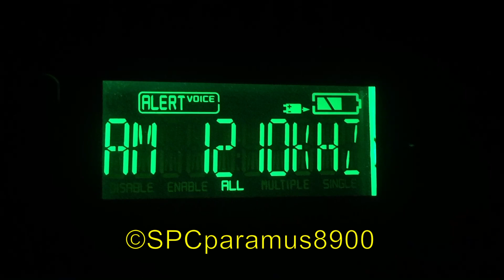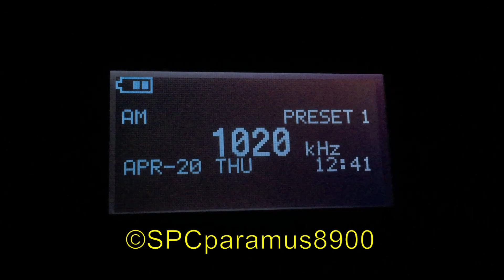PA Required Monthly Test (4/20/17)